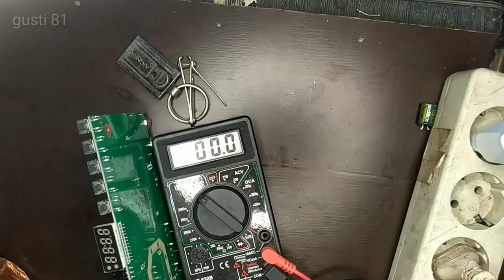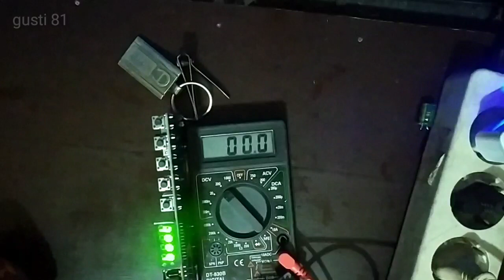Sangat gampang!! CARA SERVIS STB (SET TOP BOK) MATI TOTAL//TERNYATA cuma elco nya kembung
Tanya ganti elco 16 v/ 1000uf alhamdulilah Sudah normal lagi